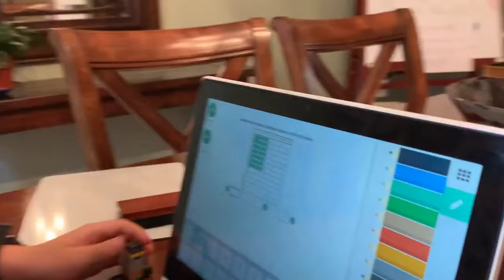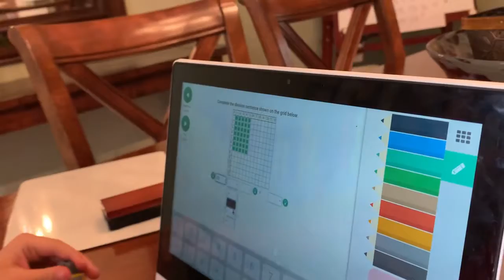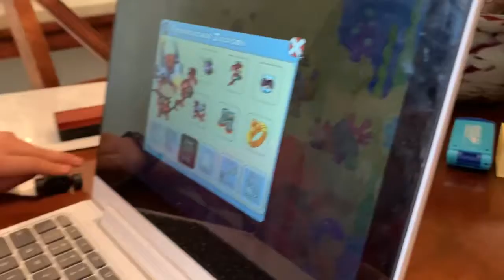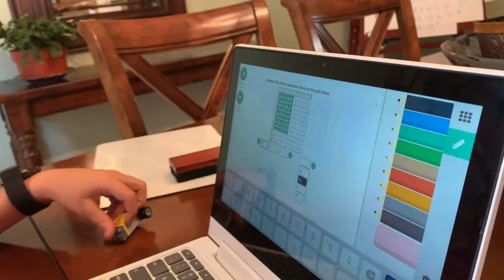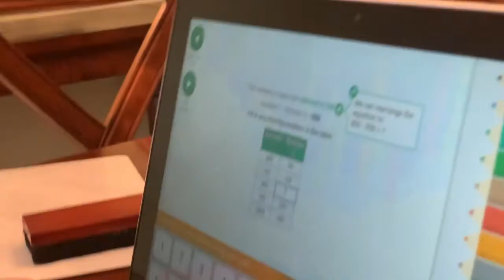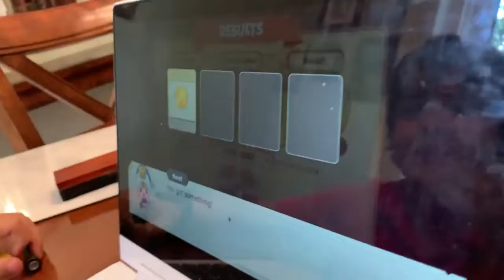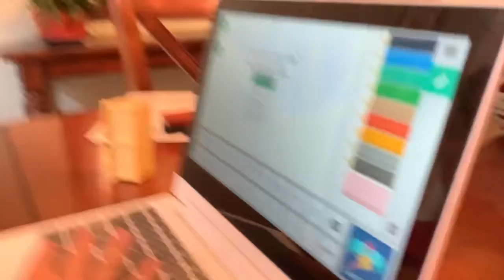How to catch a Squibble in Prodigy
This video will tell you how to catch a Squibble in Prodigy, taught by Jackson Stone, make sure to leave some 🔥🔥🔥 emojis